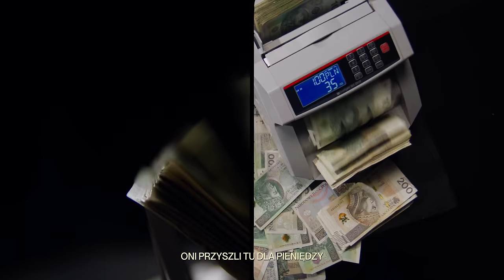FAME 20: Złoty Zwiąs | Official Trailer 4K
📌 FAME 20 – 10 lutego 2024, TAURON Arena Kraków

„Niektórzy chcą widzieć, jak ten świat płonie...” 🔥

10 lutego będziemy świadkami 20-stej już edycji gali FAME! 🥂 Pamiętacie, jak zaczynaliśmy? Ponad 5 lat temu… od małej koszalińskiej hali, do wypełnionych po brzegi największych aren w Polsce i milionów oglądających! 🏟️🥹

Zapraszamy do obejrzenia najnowszej produkcji zapowiadającej wyjątkową galę FAME, przepełnioną emocjonującymi i zaciętymi pojedynkami, która zakończy się finałem WIELKIEGO TURNIEJU O 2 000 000 PLN! 🤩

MIŁEGO OGLĄDANIA! 🍿😎
Pssst… Zgarniajcie PPV, bo już jest dostępne! Tylko na → famemma.tv 🫶

FAME 20
Sobota, 10 lutego 2024
TAURON Arena Kraków